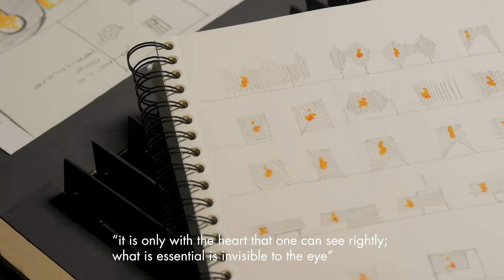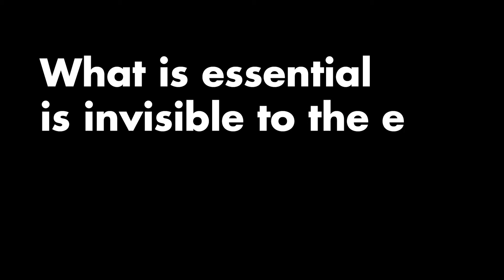Michael Geldmacher presents Reflex pellet stove, designed for MCZ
Michael Geldmacher presents Reflex, the pellet stove designed for the Italian brand MCZ. With Reflex you can’t see the flame directly, but you can feel it and sense its glow, which adds to the atmosphere of the fire.